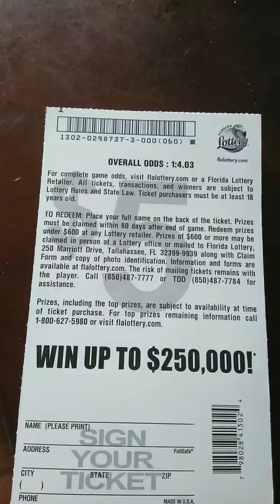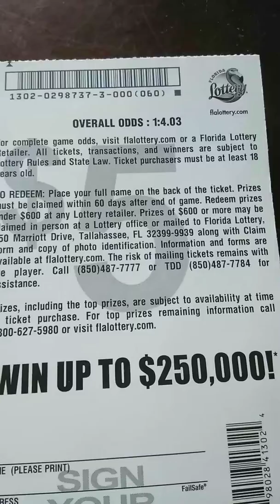Doing a full book on 5 dollar winning streak at 5 pm going live